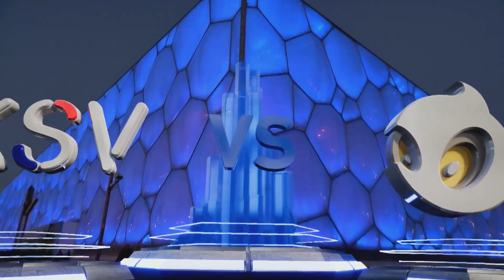GCWC - Grand Final - KSV vs DIG - Game 1